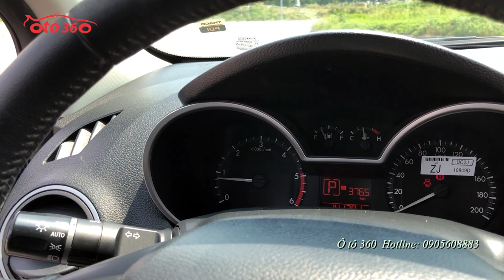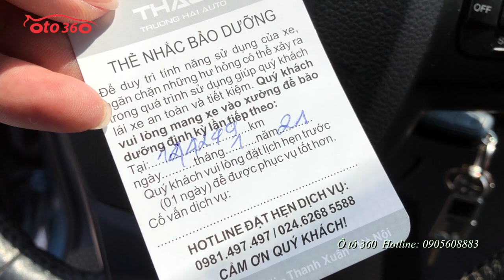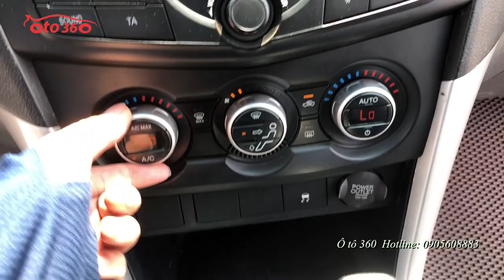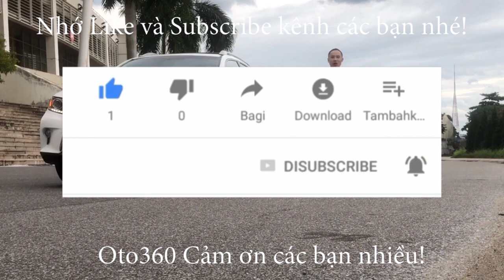Bán Mazda BT 50 số tự động sản xuất năm 2014 giá chỉ hơn 400tr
Bán xe Mazda BT50 2.2 sản xuất 2014, số tự động, Xe nhập khẩu, đăng ký biển Hà Nội. 1 chủ từ đầu. Chạy chuẩn 14 vạn km.
Nội thất tiêu chuẩn gồm gương gập chỉnh điện, xi nhan trên gương. Ghế da cao cấp, đầu CD tích hợp Radio/AUX/USB/iPod, camera lùi, cảm biến lùi, điều hòa tự động 2 vùng độc lập, tích hợp điều khiển trên vô lăng. Trang bị 2 túi khí an toàn, phanh ABS, hệ thống cân bằng điện tử EBD...